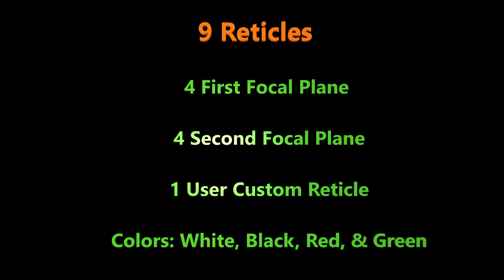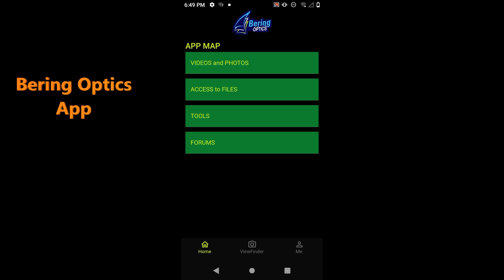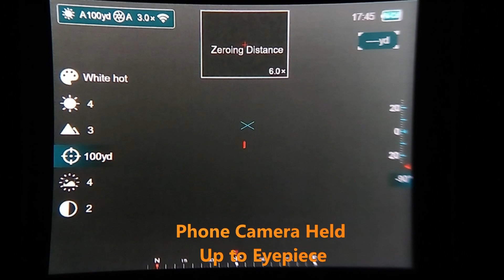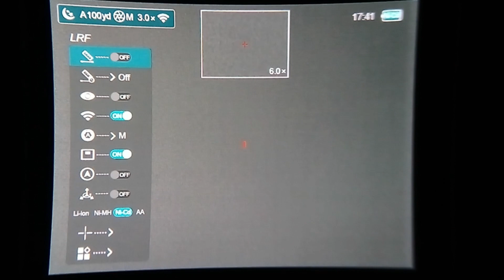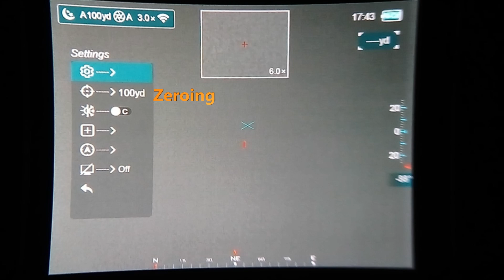First Look: Bering Optics Super Yoter LRF: KC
This is a first look at the Bering Optics Super Yoter 50 LRF. This is a prototype and features and performance could vary in production models.